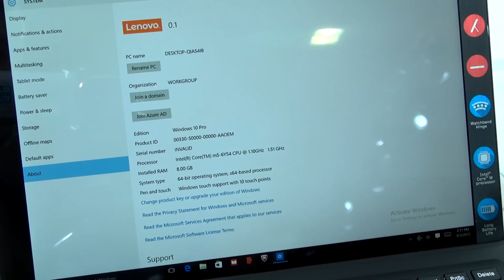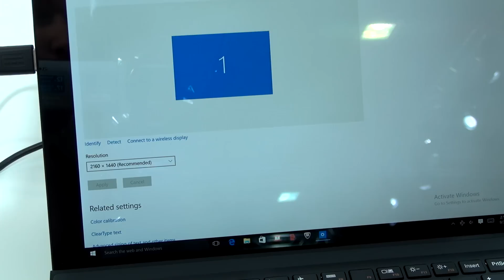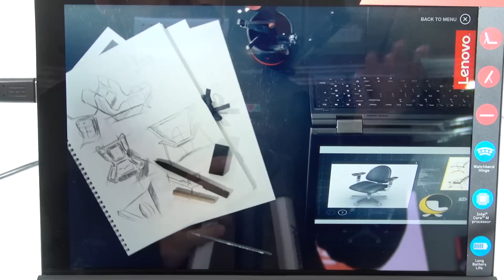IFA 2015 Berlin:обзор бизнес-планшета Lenovo ideapad MIIX 700 (клон Microsoft Surface Pro 3)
В начале сентября 2015 в Берлине проходила выставка IFA 2015 - крупнейшая выставка электроники в Европе - все обзоры интересных экспонатов с выставки смотрите

После обзора оригинального домашнего ПК, разработанного по принципу "конструктора LEGO" - Acer REVO Build (обзор REVO Build смотрите ) пришло время обзора еще одного оригинального девайса - производительного планшета-трансформера Lenovo Ideapad MIIX 700.

Почему Lenovo Ideapad MIIX 700 - оригинальный? - Да потому что Lenovo MIIX 700 - первый планшет, сделанный по примеру и подобию Microsoft Surface Pro 3, и, похоже, предвестник большой серии производительных и доступных по цене планшетов такого типа на 6м поколении процессоров Intel Core M. Так что ждем новых и новых планшетов в форм-факторе Surface.

И, предполагая вопросы насчет Apple iPad Pro - могу сразу сказать, что нельзя сравнивать несравнимое... Surface Pro, Lenovo MIIX 700 - полноценные планшеты с полноценными универсальными мощными процессорами Intel и нормальной десктопной системой - будь то Windows или какая-либо другая. А Apple iPad Pro - какая-то подделка под полноценый комп с проприетарным процессором и мобильной iOS.

Продолжение обзоров новых гаджетов и технологий на IFA 2015 следует...

Смотрите мои обзоры Windows 10:

* Windows 10 RTM: подробно о том, что такое и как отключить "шпионские функции" в Windows 10, часть 1

* Windows 10 RTM: подробно о том, что такое и как отключить "шпионские функции" в Windows 10, часть 2

* Windows 10 RTM: как установить Windows 10 “начисто” для тестов второй системой и ничего не сломать